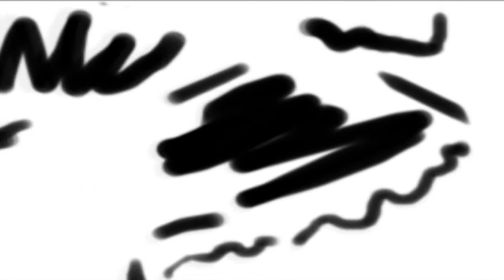ŽIVOT GRADA (05.01.2022.)